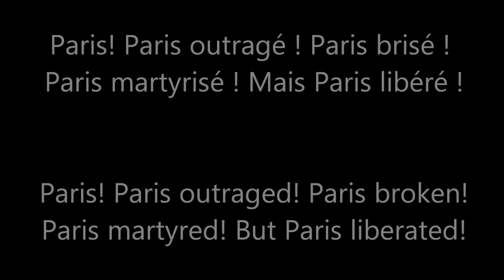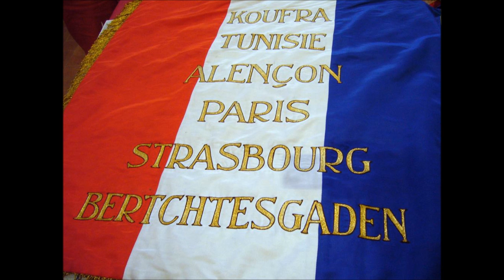"Is Paris Burning?" ending scene + "Echoes of France" by Django Reinhardt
Extracted from the film « Is Paris Burning? » (1966)

My other videos in English about France’s participation in WW2 :

France in 1944: Occupation, Collaboration, Resistance, Liberation ENGLISH SUBTITLES (full documentary)